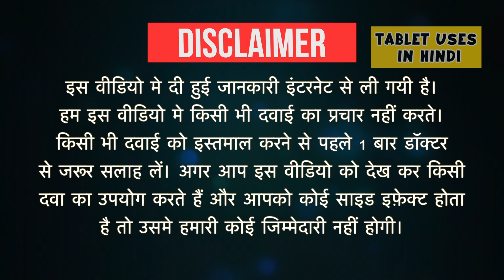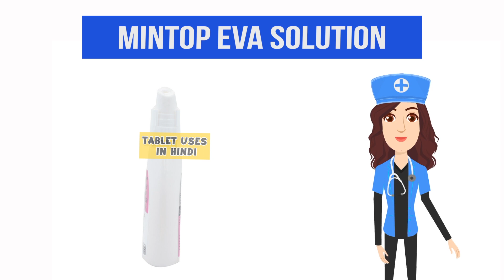Mintop Eva Solution Uses in Hindi | बाल झड़ना | Side Effects | Dose 💊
Mintop Eva Solution Uses in Hindi | Side Effects | Dosage